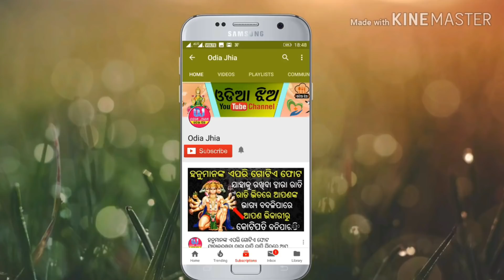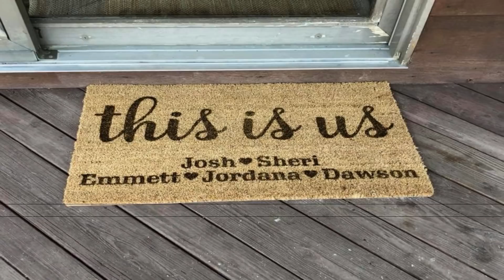ଘରେ ଥିବା ପା ପୋଛା ତଳେ ଚୁପଚାପ୍ ଏହାକୁ ରଖିଦିଅନ୍ତୁ ୨୪ ଘଣ୍ଟାରେ ଦେଖନ୍ତୁ ଚମତ୍କାର.....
ଘରେ ଥିବା ପା ପୋଛା ତଳେ ଚୁପଚାପ୍ ଏହାକୁ ରଖିଦିଅନ୍ତୁ ୨୪ ଘଣ୍ଟାରେ ଦେଖନ୍ତୁ ଚମତ୍କାର ଭାଗ୍ୟ ଏପରି ବଦଳିବ କି ସ୍ଵପ୍ନରେ ବି ଭାବି ନଥିବେ